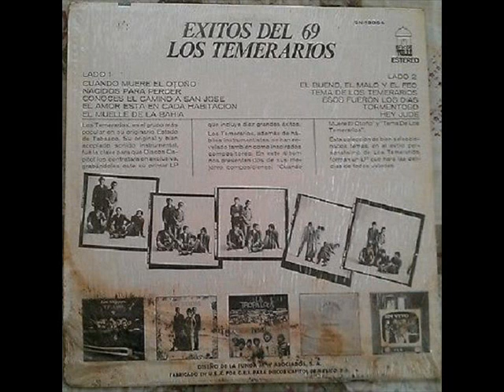LOS TEMERARIOS - Hey Jude - 1969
AQUI EL PRIMER VIDEO DE LA SERIE ' 'BEATLES-INSTRO-MEXICA' ' CON ESTA ROLA DEL CUARTO LP DE LOS TEMERARIOS, A MI PARECER DE MUY BUEN NIVEL. QUESOZA. SALUD !!!